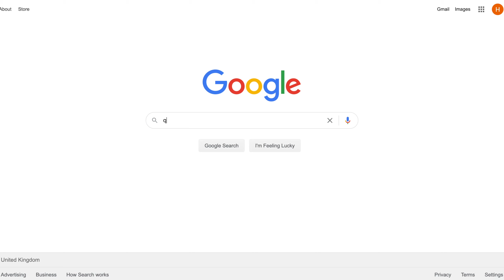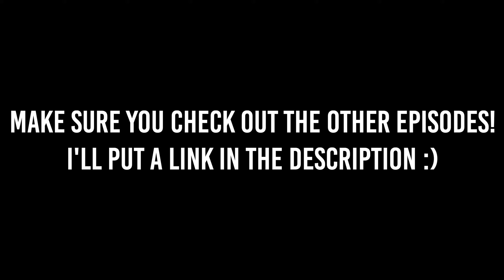ABANDONED 'BLUE LAGOON' QUARRY // Telford Adventures Part 2 *kicked out by police* - Shropshire, UK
Another episode of Telford adventures...Blue Lagoon Much Wenlock

Soundtracks:
Kids - 16374 - Stranger Things
Kyle Dixon and Michael Stein